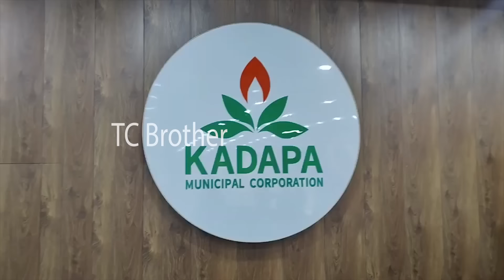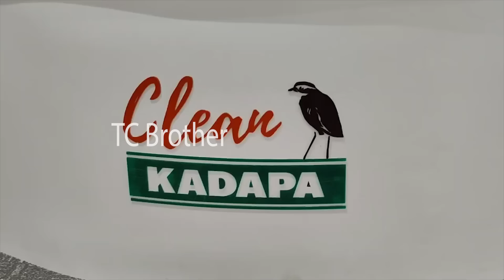Kadapa MLA Madhavi Reddy Stunning Warning To YCP Corporator | Telugu Cinema Brother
Kadapa MLA Madhavi Reddy Stunning Warning To YCP Corporator